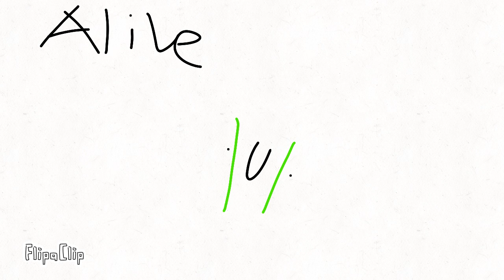My Number Lore But 44 Styled Part 2 (11-20)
Credits To @SoupEarthOfficial